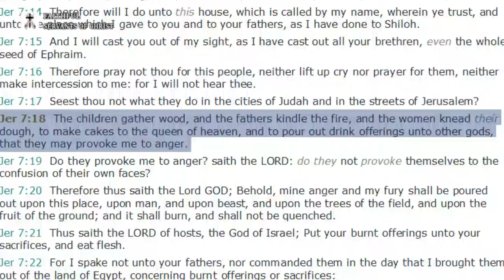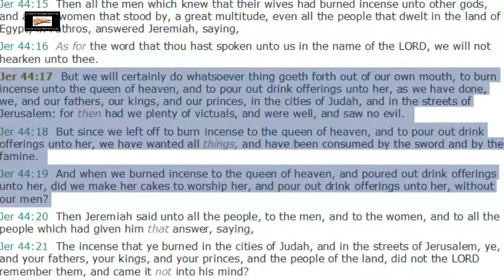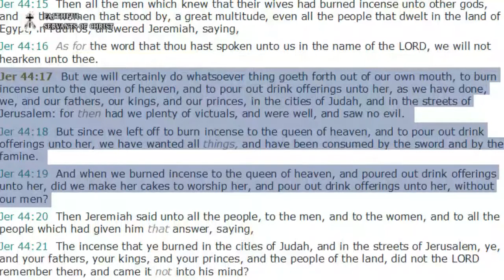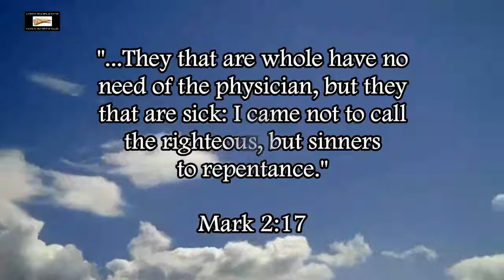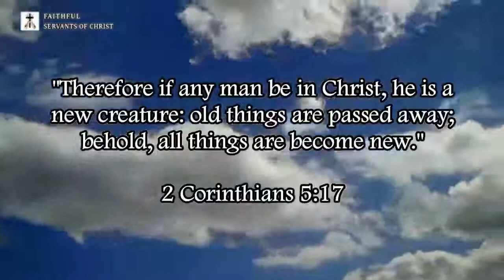Catholics Worship A Pagan goddess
Jeremiah 44:17-19 (KJV) - "But we will certainly do whatsoever thing goeth forth out of our own mouth, to burn incense unto the queen of heaven, and to pour out drink offerings unto her, as we have done, we, and our fathers, our kings, and our princes, in the cities of Judah, and in the streets of Jerusalem: for then had we plenty of victuals, and were well, and saw no evil. 18 But since we left off to burn incense to the queen of heaven, and to pour out drink offerings unto her, we have wanted all things, and have been consumed by the sword and by the famine. 19 And when we burned incense to the queen of heaven, and poured out drink offerings unto her, did we make her cakes to worship her, and pour out drink offerings unto her, without our men?"